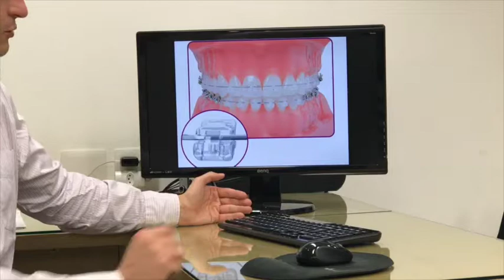DR TULIO RESPONDE - Quais são os aparelhos disponíveis na ortodontia?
No mundo odontológico de hoje, existem muitas opções de aparelhos disponíveis no mercado.

 Existem os aparelhos de metais fixos, aparelhos de cerâmica, auto ligados, lingual e os alinhadores Invisalign.

Confira no vídeo uma breve explicação de cada um deles.